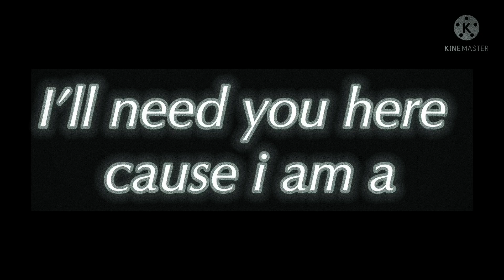It’s raining, is pouring [Gacha club ] || tommy angst || My AU